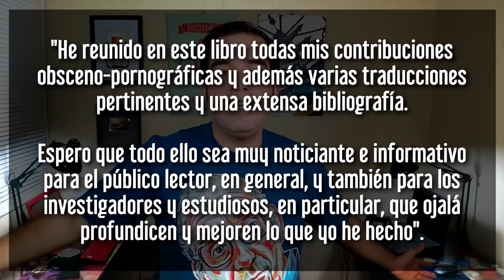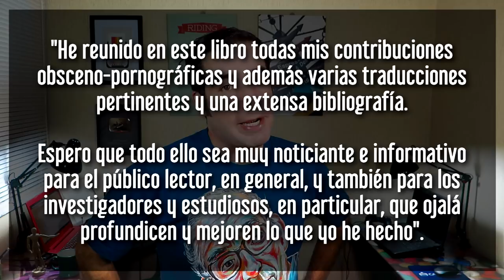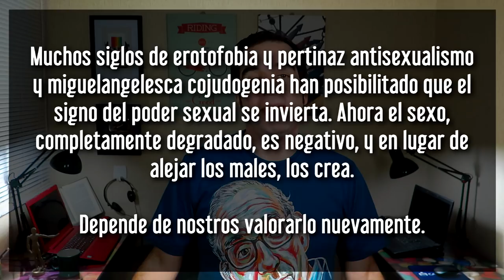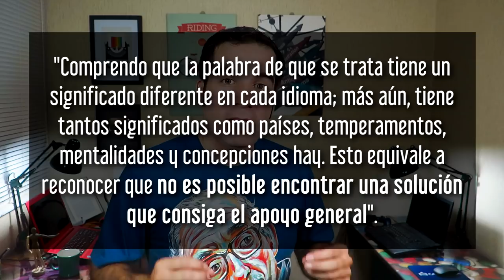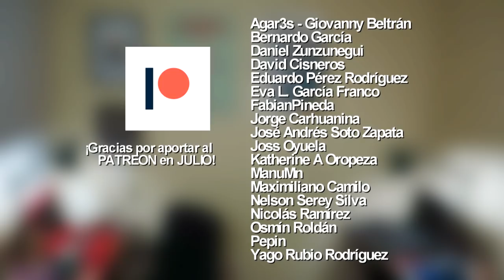El libro más controvertido de Denegri (in memoriam)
El hombre más culto de la televisión peruana. Marco Aurelio Denegri (MAD) Una de sus obras más notables. Libros. Ensayos. Resumen. Análisis. Resumen. Opinión.

▼▼ Música ▼▼